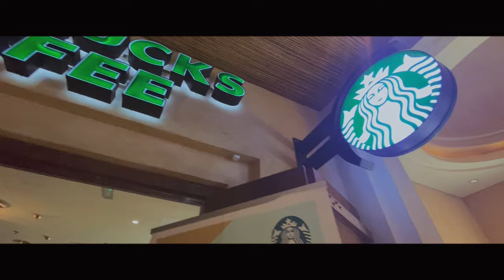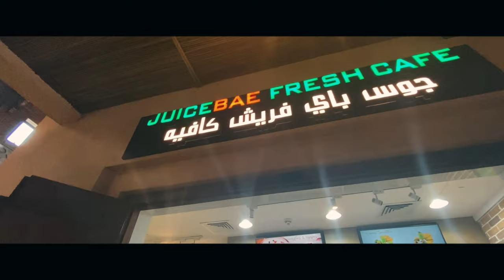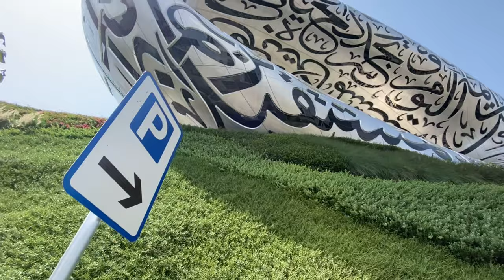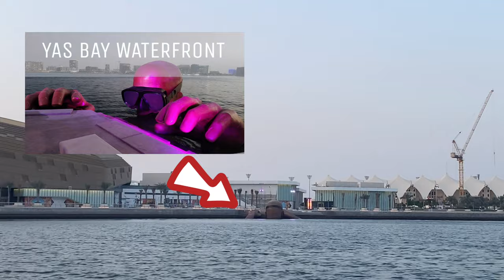Shukran UAE 🇦🇪 | SOUKS, QASR AL SARAB ANANTARA! 🌴🌟| Travel Vlog (Part 7)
🌍 UAE JOURNEY CONTINUES: DAYS 15-17! 🏜️🏨

Hello! It's me Maria! We're back with the grand finale of our spectacular UAE adventure! 🌟✈️ Days 15 to 17 were a whirlwind of culture, adventure, and ultimate luxury! Get ready, because we've saved the best for last!

Day 15 started with a visit to the enchanting Souk Madinat Jumeirah, Dubai! 🏞️ From the bustling markets to the serene canals, it was a true Arabian wonderland. But we didn't stop there! Next, we headed to The Pointe on Palm Island, where we soaked in the stunning waterfront views and enjoyed the vibrant atmosphere. And hold on tight because, after that, we ventured into the future at the Museum of the Future, followed by a visit to Yas Bay. It was a day packed with exploration and excitement! 🏛️🌊🚀

Day 16 was all about embracing the desert dunes at Qasr Al Sarab Anantara! 🏜️ We experienced the thrill of sandboarding and relished the luxurious hospitality of a 5-star UAE hotel. It was a perfect blend of adventure and relaxation, and the memories will stay with us forever! 🏨🏂

Finally, Day 17 started with the most indulgent morning buffet breakfast back at Qasr Al Sarab Anantara! 🍳🥐 We savored the delicious spread and soaked in the stunning desert views, making it the perfect ending to our incredible journey.

As we conclude this unforgettable UAE adventure, I want to express my heartfelt thanks to each and every one of you for being part of this incredible journey! 🤗

But before you go, make sure to hit that like button, subscribe if you haven't already, and share this vlog with your friends, so they can relish in the adventure too! 🌍✈️

Remember, keep exploring, keep chasing your dreams, and let's continue making memories together! Safe travels, dream chasers! 😊✨